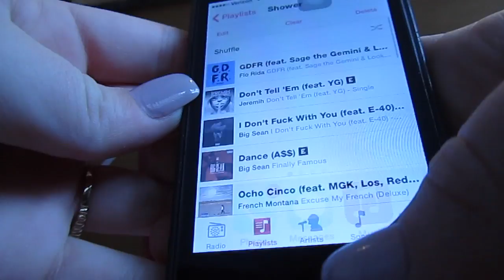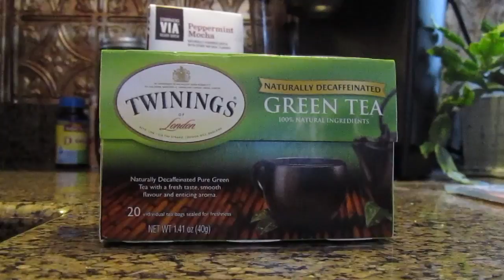Pre Mid-term pampering